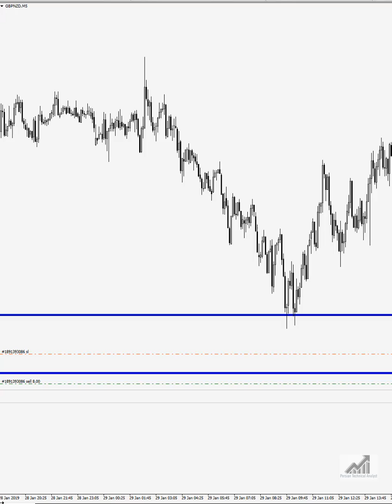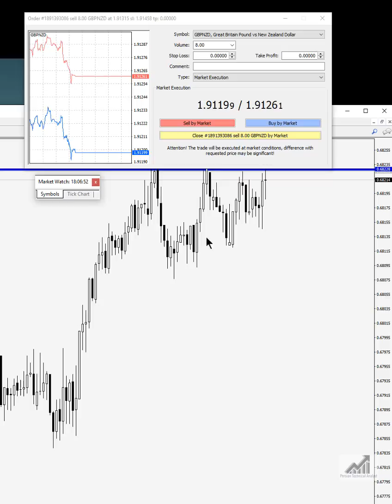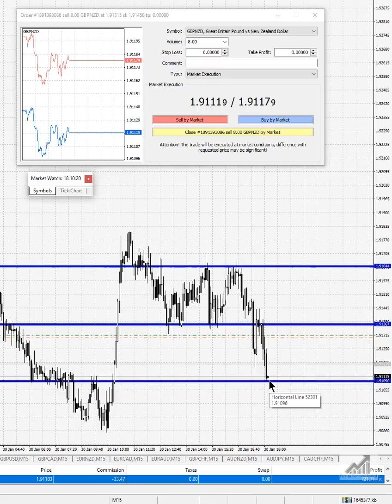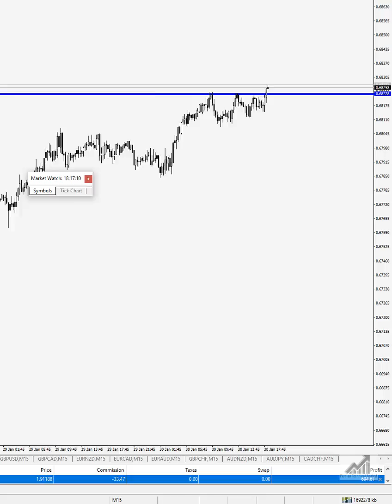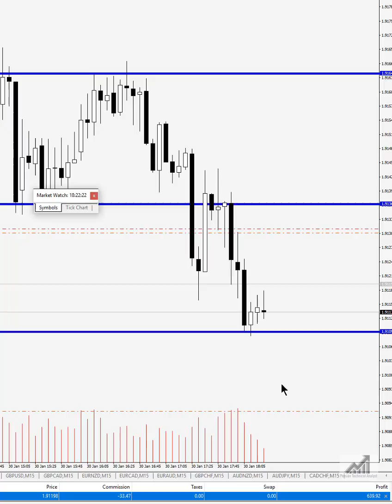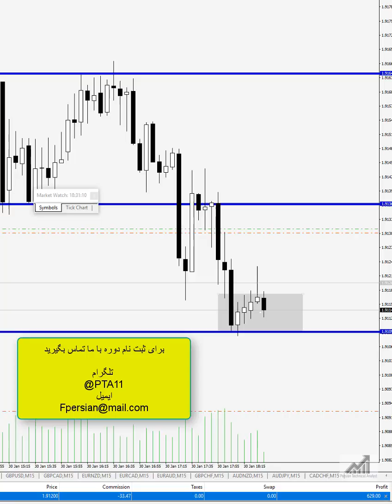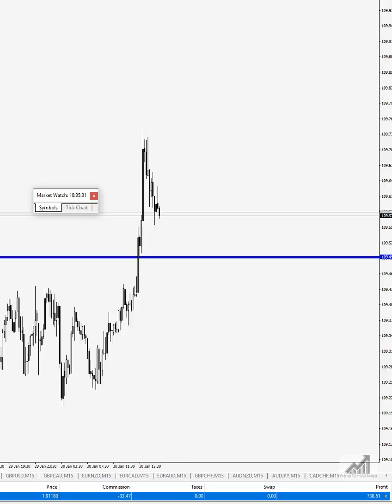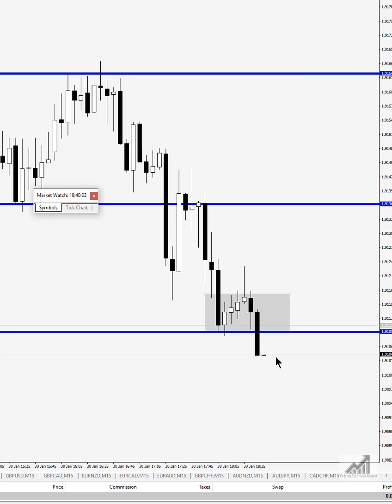آموزش تحلیل تکنیکال هزار دلار در کمتر از یک ساعت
از شما دعوت میشود در گروه آموزش فارکس و تحلیل تکنیکال که حرفه ای و کاملا به صورت رایگان است شرکت نمایید. امیدواریم بتوانیم در ارتقا قدرت تحلیل شما تاثیرگذار بوده و با این اقدام دست شیادان و کلاه برداران را که با آموزشهای بی فایده سعی در کسب سود دارند را از این بازار کوتاه کرده و به هر فارسی زبان امکان بهره مندی از آموزش رایگان و با کیفیت بالا را داده باشیم. در ضمن شایان ذکر است این آموزشها طبق استانداردهای بین المللی تدوین شده اند. به اعضا پیشنهاد میشود از آموزش شماره یک آغاز به مطالعه کنند.تمامی حقوق این سایت متعلق به نگارنده است و هرگونه کپی برداری نه تنها پیگرد قانونی دارد، بلکه هرگونه ضرر احتمالی بر عهده خود اوست، ترید و معامله در بازارهای مالی بسیار ریسکی هستند، پس بدون داشتن تجربه هرگز اقدام به معامله در دنیای حقیقی نفرمایید. بنابراین ضررهای احتمالی بر عهده خود معامله گران خواهد بود،اینجا محل تبادل سیگنال یا خرید و فروش نیست تنها محل یادگیری و استفاده از تجربه استاد گران قدر رضا خانتاراج هست، که با اختصاص زمان بسیار زیاد برای علاقه مندان به تحلیلهای تکنیکال سعی در شفافسازی و آموزش دسته ای از علاقه مندان به این تجارت خواهد بود، تمام مطالب حاصل زحمات سالها ممارست هستند. ما را از نظرات ارزشمند خود بی نصیب مگذارید. برای افتتاح حساب در بروکر معتبر به آدرس زیر مراجعه فرمایید

 سپاس فراوان